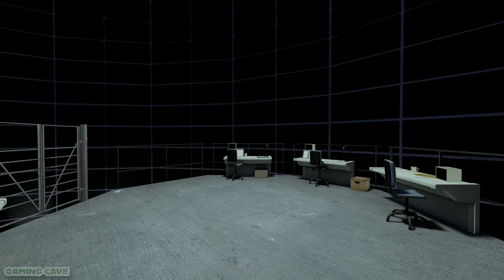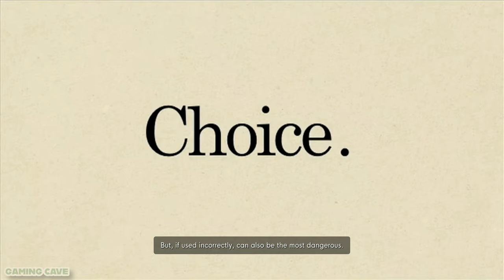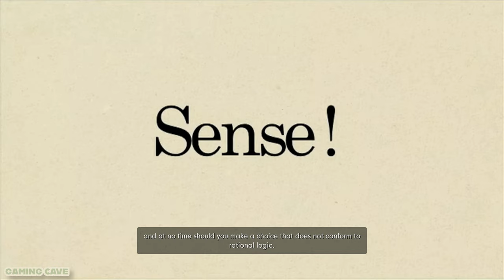THE STANLEY PARABLE: Are You in CONTROL?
Get ready for an immersive adventure with "The Stanley Parable"! In this captivating YouTube video, you'll embark on a gameplay walkthrough without any commentary. Dive into the mysterious world of Stanley, a seemingly ordinary office worker, as you make choices that shape the outcome of the story. Will you follow instructions or rebel against the system? Uncover multiple endings and discover the true nature of this thought-provoking game.

• Firewatch
• Walking simulator
• No Commentary
• Gameplay

00:00 - Doing as I'm told
10:42 - Not doing as I'm told